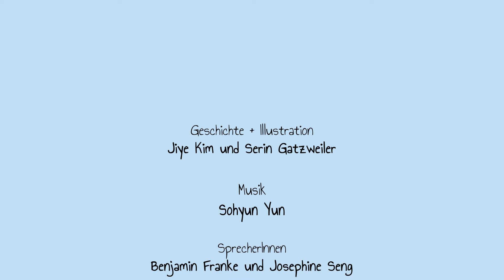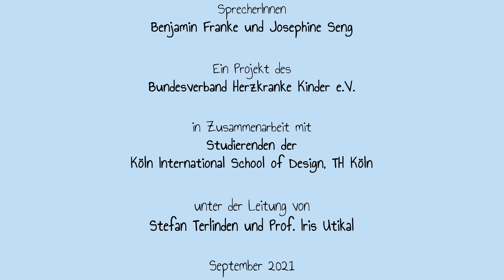Narben und Herzzeichen: Animationsfilm "Gans besonders"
Narben von Operationen am offenen Herzen sind ein sichtbares Zeichen von den Kämpfen, die herzkranke Kinder und EMAH (Erwachsene mit angeborenen Herzfehlern) gewonnen haben. Es sind “Herzzeichen.”

Mit Studierenden der Köln International School of Design (KISD) entstanden fünf animierte Videos dazu. Die Studierenden wurden für ihre fantasievollen Videos von uns ausgezeichnet.

Hier stellen wir Euch das Video "Gans besonders" vor.
Felix kann beim Sport mit den Mitschülern nicht mithalten. Eine kleine Gans stellt ihm die Besonderheiten der anderen Kinder aus seiner Klasse vor, wie Stottern, Fehlsichtigkeit und vieles mehr. Da begreift Felix, dass Vielfalt ein Gewinn ist und dass jeder/jede gan(s)z besonders wertvoll ist: Gans Besonders